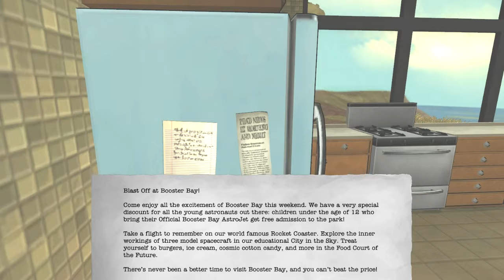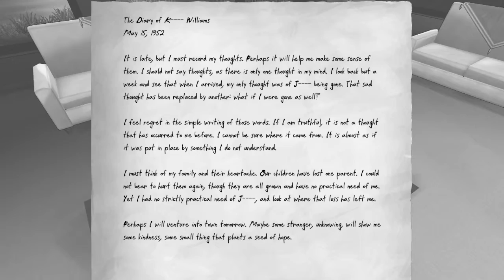The Novelist - EP09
The Novelist asks one central question: can you achieve your dreams without pushing away the people you love?